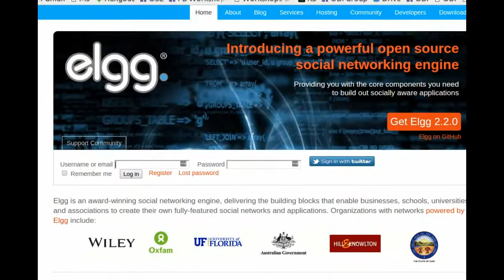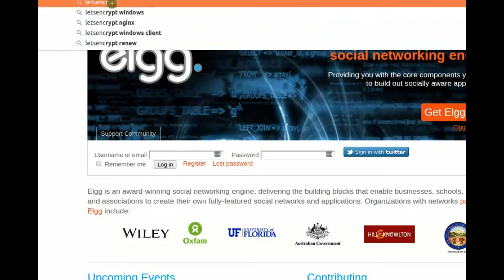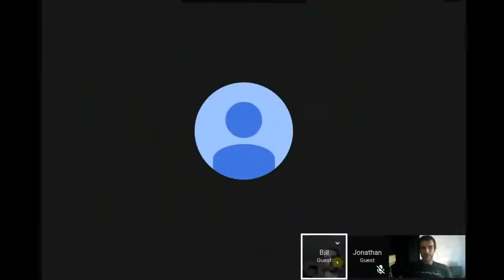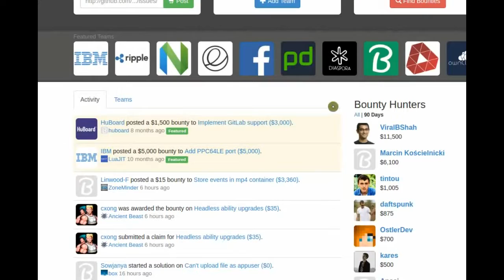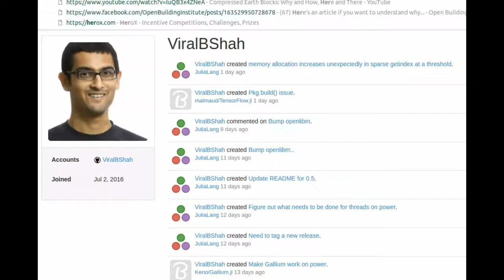Opn Source Social Network for Open Source Ecology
Bill Ottman, founder of of Minds.com is installing an open source social network for OSE. Listen to the discussion on issues of the open source economy and the philosophy involved.